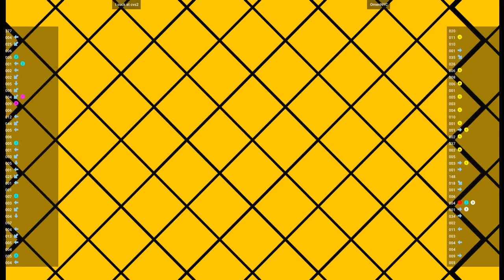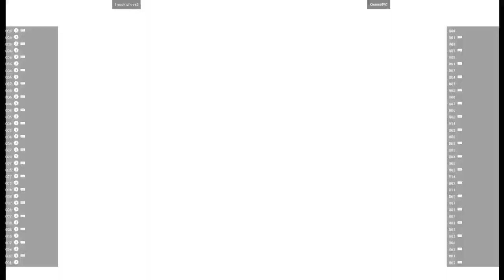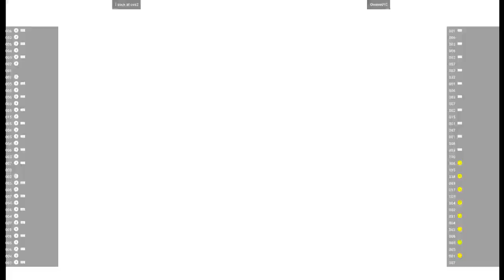CVS2 🕹 I suck at cvs2 VS OmenNYC